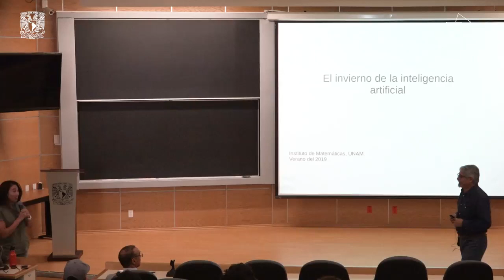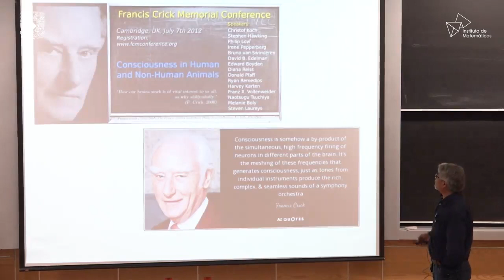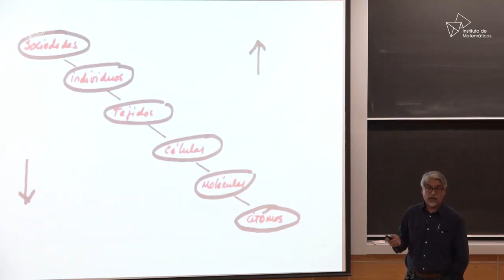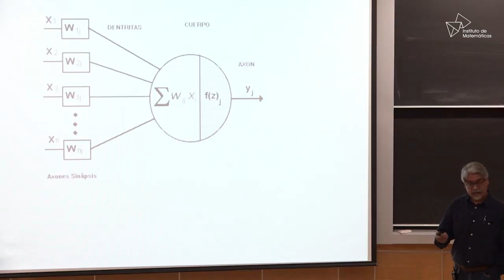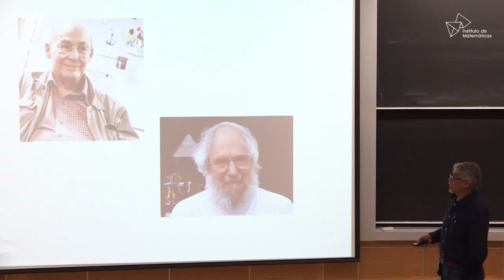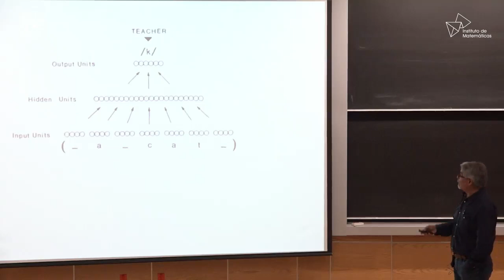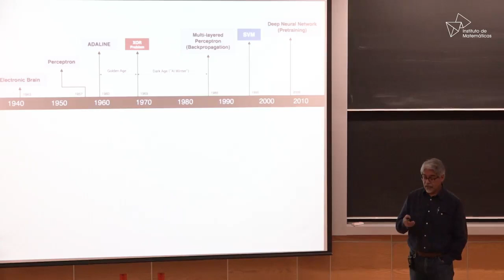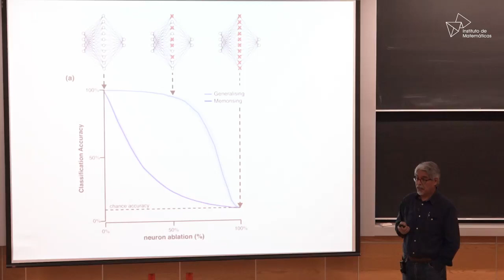El invierno de la Inteligencia Artificial.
Pedro Miramontes

19 de septiembre, 11:00 horas